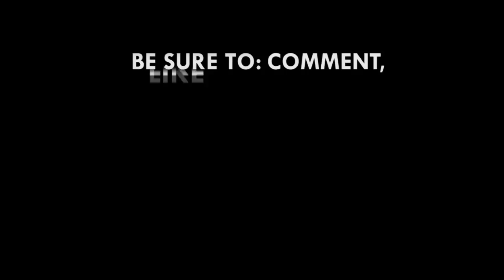Akufo-Addo's full speech at Pokuase interchange sod cutting ceremony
Senior Minister, Yaw Osafo Maafo read the speech on behalf of the President of Ghana, Nana Addo Dankwa Akufo-Addo at the Pokuase Interchange sod cutting ceremony